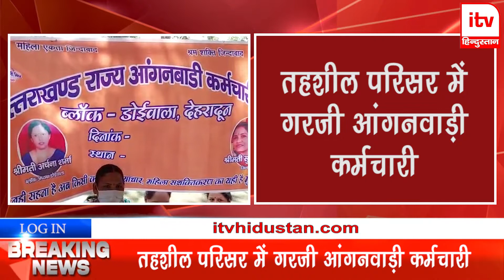तहशील परिसर में गरजी आंगनवाड़ी कर्मचारी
आंगनवाड़ी कार्यकत्रियों ने मानदेय बढ़ोतरी व राज्य कर्मचारी घोषित करने जैसी तमाम ज्वलंत मांगो को लेकर तहसील मुख्यालय पर धरना प्रदर्शन कर सरकार के खिलाफ जमकर नारेबाजी की।
उत्तराखंड राज्य आंगनवाड़ी कर्मचारी संघ पिछले कई वर्षो से अपनी मांगों को लेकर कार्य बहिष्कार पर है, और लगातार आंदोलनरत हैं।
इसी कड़ी में आज तमाम आंगनवाड़ी कर्यक्रतियाँ तहसील परिसर पहुंची, जहां उन्होंने सरकार के खिलाफ जमकर नारेबाजी करते हुवे धरना प्रदर्शन किया।
आंगनवाड़ी कार्यकत्रियों की मांग है कि उन्हें राज्य कर्मचारी घोषित किया जाये, और 18 हजार रुपये मासिक मानदेय के साथ कार्य के दौरान मृत्यु हो जाने पर सरकारी सहायता व परिवार से एक व्यक्ति को नोकरी दी जाए। साथ ही मिनी आंगनवाड़ी केंद्र को समान कार्य के लिए एक समान ओर समय पर मानदेय दिया जाये। वहीं आंगनवाड़ी कर्मचारियों ने समय पर भवन कर न दिए जाने का भी आरोप लगाया। उन्होंने नंदा गौरा योजना में आंगनवाड़ी कार्यकत्रियों की बेटियों को भी लाभ दिए जाने की मांग की।आंगनवाड़ी में कार्यरत कर्मचारियों के लिए भविष्य निधि पेंशन व ग्रेजुएटी, चिकित्सा जैसी सुविधाओं का लाभ भी सभी कर्मचारियों को दिए जाने की मांग करते हुवे कहा कि बीएलओ, पोलियो जैसे महत्वपूर्ण कार्य भी उन्ही के द्वारा कराए जा रहे हैं। फिर भी सरकार उनकी अनदेखी कर रही है।